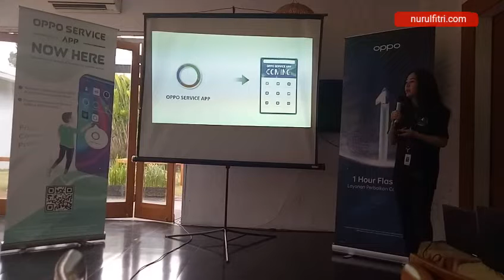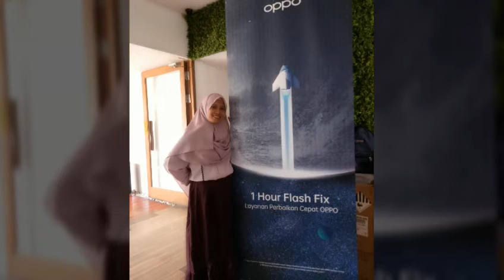Peluncuran Aplikasi OPPO Service Layanan 1 Hour Flash Fix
OPPO meluncurkan aplikasi OPPO service di Kota Bandung. Aplikasi ini dibuat untuk mempermudah pengguna dalam mencari informasi tentang lokasi service center, status garansi, status perbaikan hingga harga suku cadang.
Aplikasi ini juga menyediakan menu layanan prioritas dan antar jemput perangkat